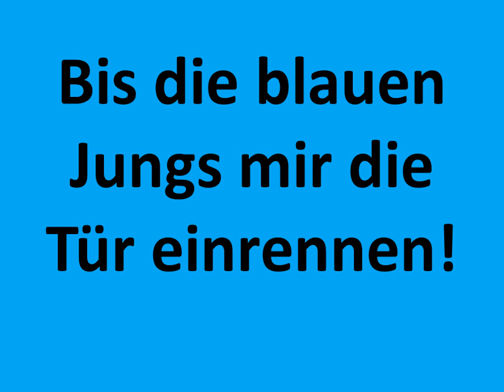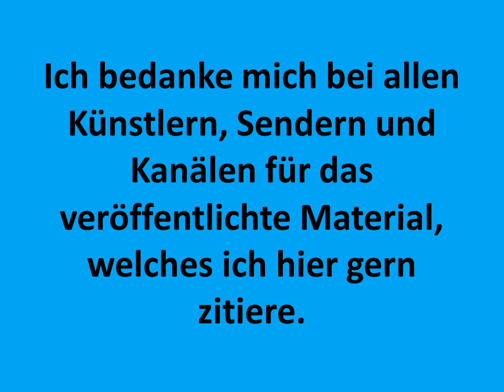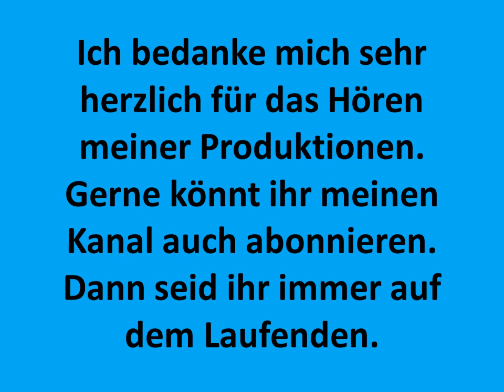Carsten Todt Ich liebe dich mein Küken Why I am unlovable Fireproof Babies